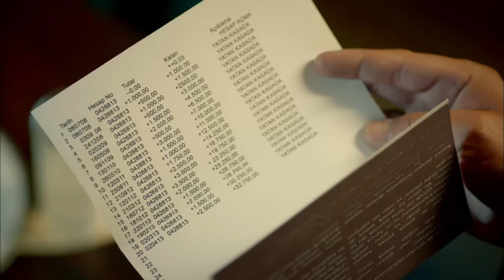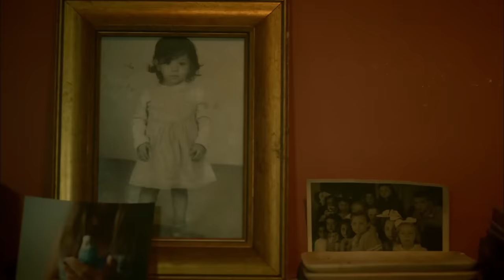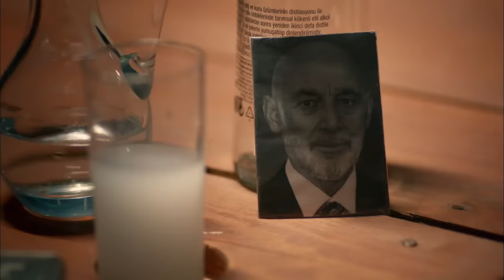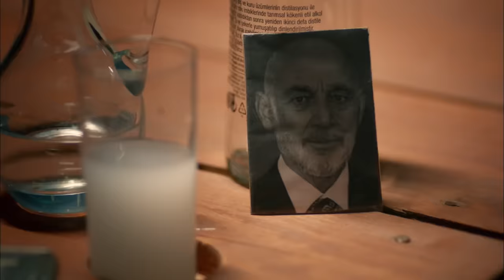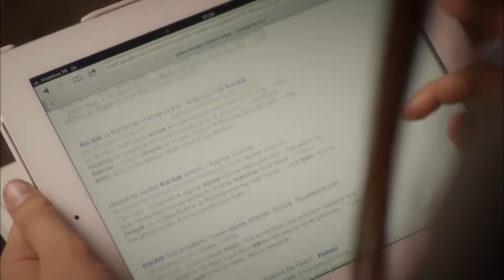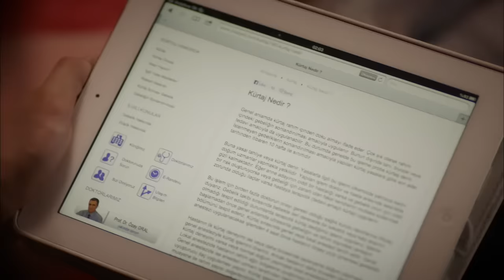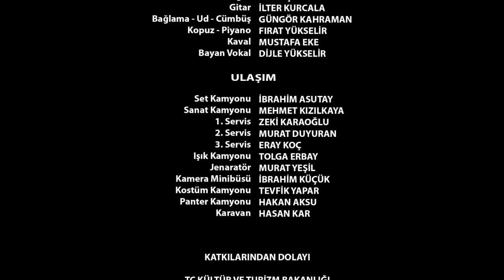Karagül 6. Bölüm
6. Bölüm Özeti

Ebru’nun konakta hak sahibi olduğunu öğrenen Kendal deliye döner, Ebru ve kızlarını yıldırmak için elinden geleni yapar. Fırat ve Oğuz’un cinayet hakkındaki konuşmalarına tanık olan Recep’in kafasını karışır, tedirgin olur. Fırat ve Ebru’nun yakınlığı konusunda Narin’i dolduran Özlem amacına ulaşır. Cinayet mahallinde biri olduğundan şüphe duyan Kendal bu kişinin peşine düşer. Selçuk’la ilgili hayal kırıklığı, uğradığı taciz ve cinayet işlediği düşüncesiyle alt üst olan Ada, bir yandan da çaresizlik içinde, karnındaki bebekten nasıl kurtulacağını düşünmektedir.

Yapım: Avşar Film
Yönetmen:  Murat Saraçoğlu
Senaryo:  Eylem Canpolat, Sema Ergenekon